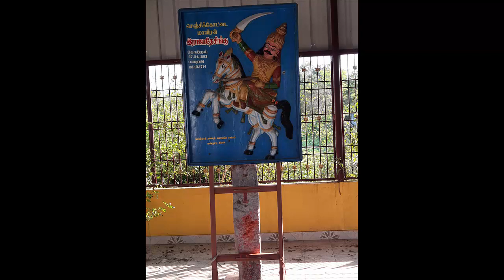GINGEE FORT - HISTORY OF RULERS AND RAJA DESING SACRIFICE